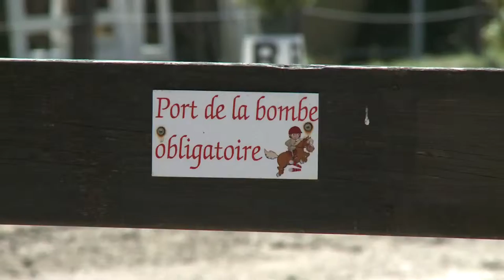Dressage équestre : l'art de la fusion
video - Discipline mère de l'équitation, le dressage est la communion entre le cavalier et sa monture. L'apprentissage difficile, se fait pas à pas. Comme en témoigne ce reportage de Clara Jestin, pour la rédaction des sports de TébéSud, aux écuries du Vieux Puits à Questembert.